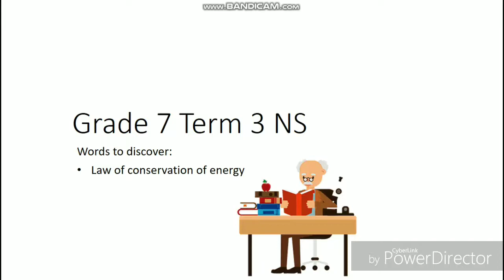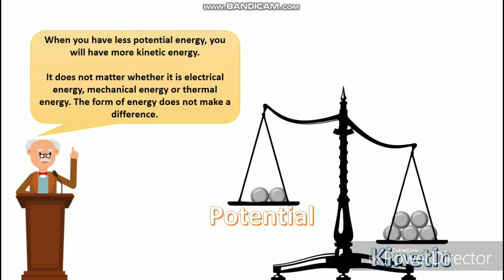#2 Grade 7, Term 3 - Law of conservation of energy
Devoted in bringing primary school science lessons to the palms of South African learners.